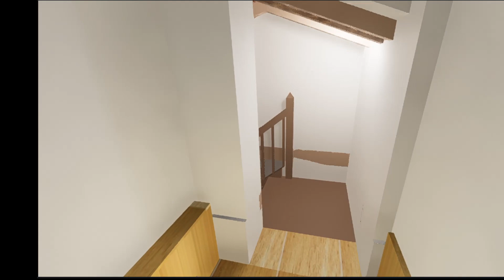aménagement intérieur habitation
aménagement intérieur habitation RDC étage escalier